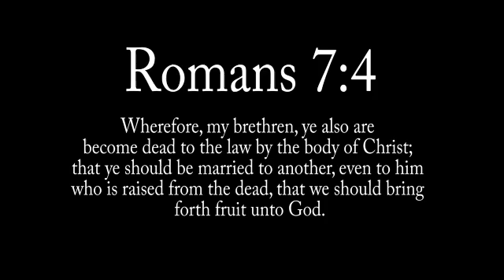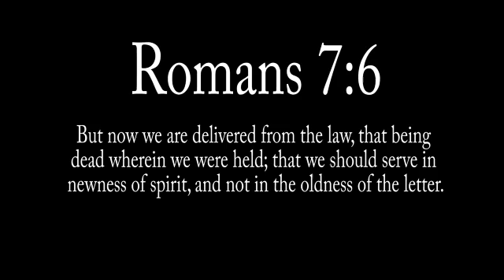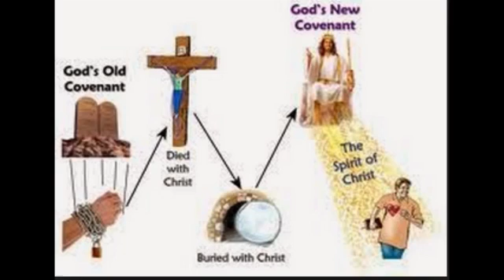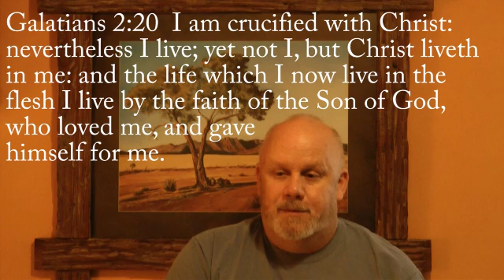The Lighthouse 03/30/2016